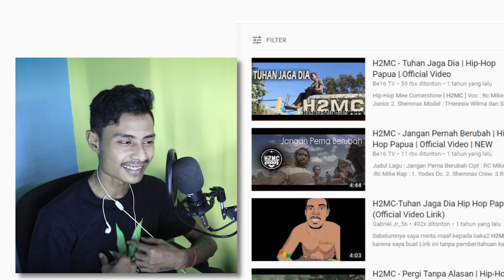Reaction Tuhan jaga dia - H2MC ( sa pu reactions )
sip ?
oke itu saja dari sa , kalau kam ada komentar bisa langsung coret dibawah , kalau mau request tinggal coret juga di bawah juga .
sa ynpalabiran Pamit Hano motok nayak Hormatt !!